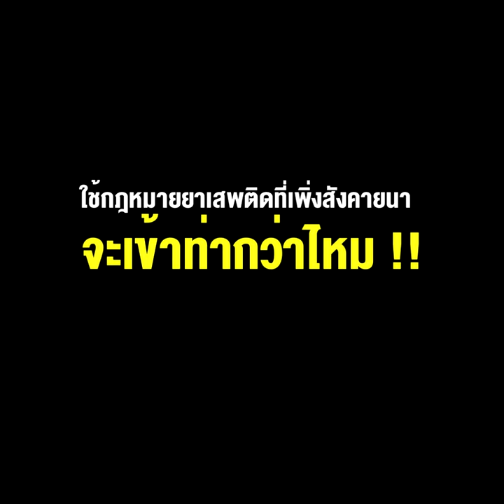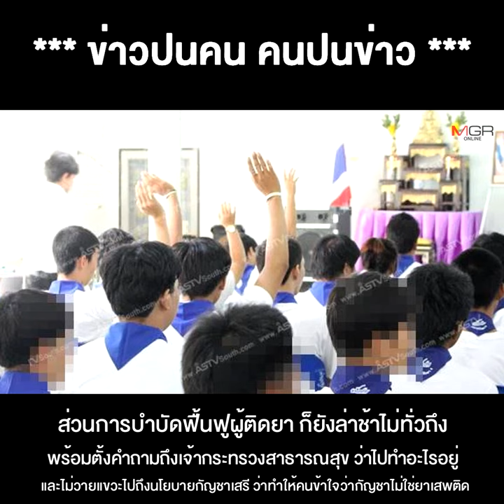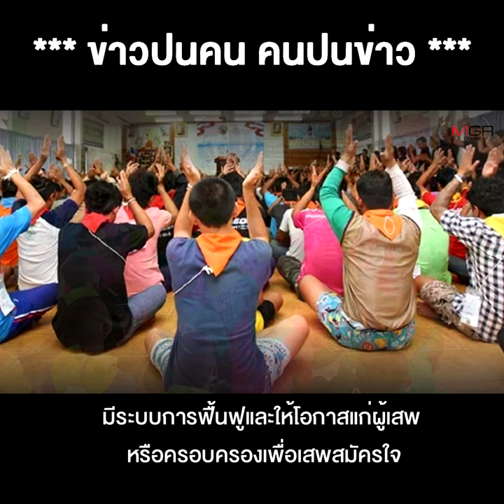ช้าก่อน “เพื่อไทย” คิดฟื้น “สงครามยาเสพติด” ฆ่าตัดตอน-อุ้มหาย ภาพจำที่คนยังไม่ลืม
ช้าก่อน “เพื่อไทย” คิดฟื้น “สงครามยาเสพติด” ฆ่าตัดตอน-อุ้มหาย ภาพจำที่คนยังไม่ลืม ใช้กฎหมายยาเสพติดที่เพิ่งสังคายนา จะเข้าท่ากว่าไหม !!